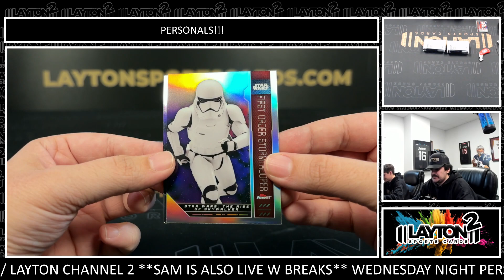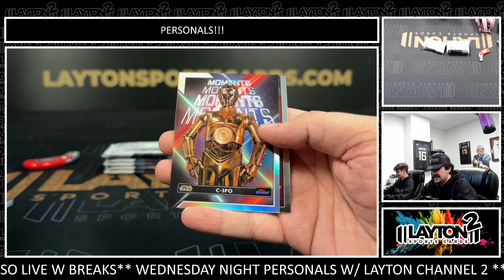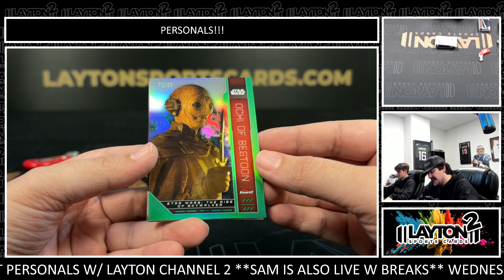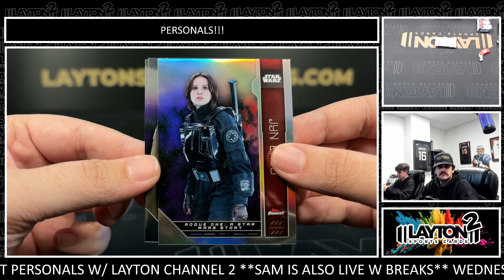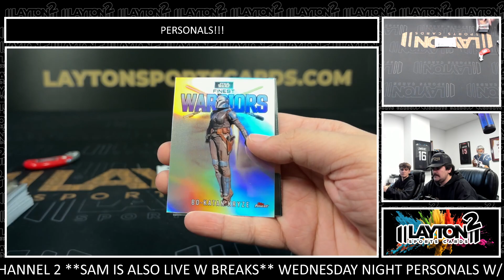SKETCH!!! 1 Box of 2023 Finest SW For Scott J